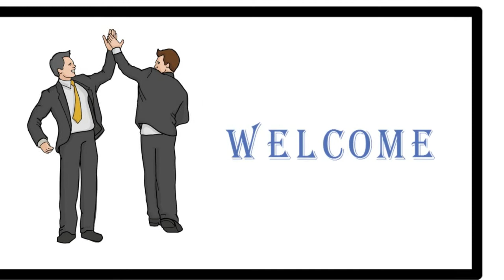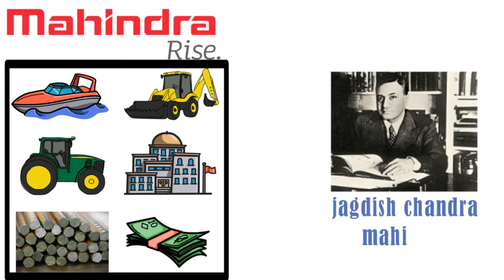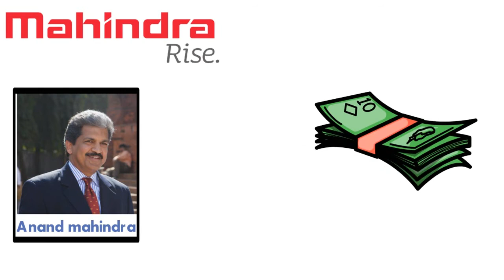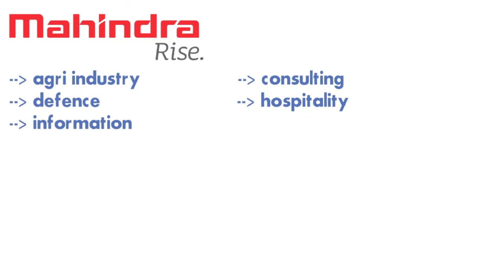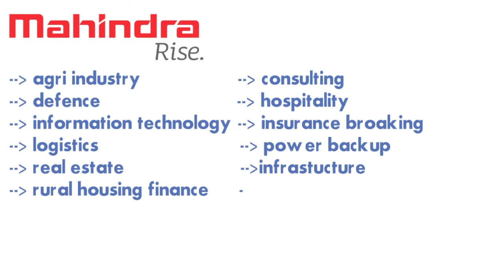MAHINDRA Success Story | jagdish chandra mahindra | Anand Mahindra | GBSF | HINDI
The Mahindra Group is an Indian multinational conglomerate holding company headquartered in Mumbai, Maharashtra. It has operations in over 100 countries around the globe. The group has a presence in aerospace, agribusiness, aftermarket, automotive, components, construction equipment, defence, energy, farm equipment, finance and insurance, industrial equipment, information technology, leisure and hospitality, logistics, real estate, retail, and two wheelers. It is considered to be one of the most reputable Indian industrial houses[3] with market leadership in utility vehicles[4] as well as tractors in India.

 Mahindra & Mahindra was incorporated as Muhammad & Mahindra in 1945 by the brothers J. C. Mahindra and K. C. Mahindra, and Malik Ghulam Muhammad in Ludhiana, Punjab to trade steel. Following the Partition of India in 1947, Malik Ghulam Muhammad left the company and emigrated to Pakistan where he became the first finance minister of the new state (and later the third Governor General in 1951). In 1948, K. C. Mahindra changed the company's name to Mahindra & Mahindra.

Building on their expertise in the steel industry, the Mahindra brothers began trading steel with UK suppliers. They also won a contract to manufacture Willys Jeeps in India and began producing them in 1947. By 1956, the company was listed on the Bombay Stock Exchange, and by 1969 the company had entered the world market as an exporter of utility vehicles and spare parts.[5] Like many Indian companies, Mahindra responded to the restrictions of the Licence Raj by expanding into other industries. Mahindra & Mahindra created a tractor division in 1982 and a tech division (now Tech Mahindra) in 1986. It has continued to diversify its operations ever since through both joint ventures and greenfield investments.[6]

By 1994, the Group had become so diverse that it undertook a fundamental reorganization, dividing into six Strategic Business Units: Automotive; Farm Equipment; Infrastructure; Trade and Financial Services; Information Technology; and Automotive Components (known internally as Systech).[7] The new Managing Director, Anand Mahindra, followed this reorganization with a new logo in 2000 and the successful launch of the Mahindra Scorpio (a wholly indigenously designed vehicle) in 2002. Together with an overhaul in production and manufacturing methods, these changes helped make the company more competitive,[8] and since then the Group's reputation and revenues have risen noticeably. Currently, Mahindra & Mahindra is one of the 20 largest companies in India[9] In 2009, Forbes ranked Mahindra among the top 200 most reputable companies in the world.[10]

In January 2011, the Mahindra Group launched a new corporate brand, Mahindra Rise, to unify Mahindra's image across industries and geographies.[11] The brand positions Mahindra products and services as aspirational, supporting customers' ambitions to 'Rise.'

In April 2012, the Mahindra Group showed interest in purchasing the bankrupt automobile company Saab, and placed several bids for Saab, though was outbid by Saab's new owner National Electric Vehicle Sweden.[12]